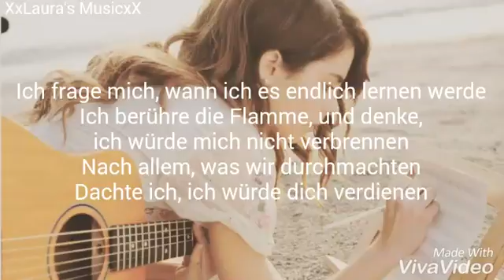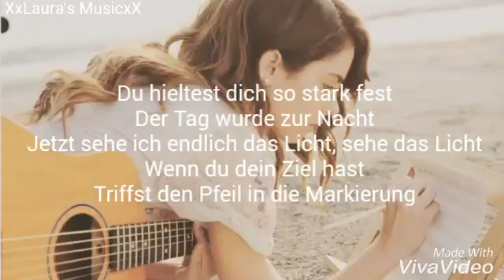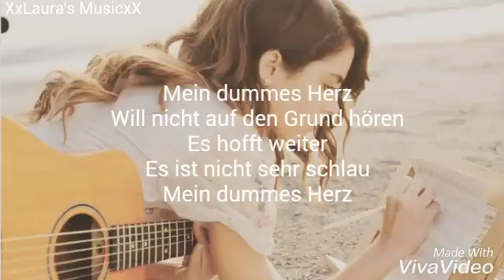TINI - My Stupid Heart (Deutsche Übersetzung)